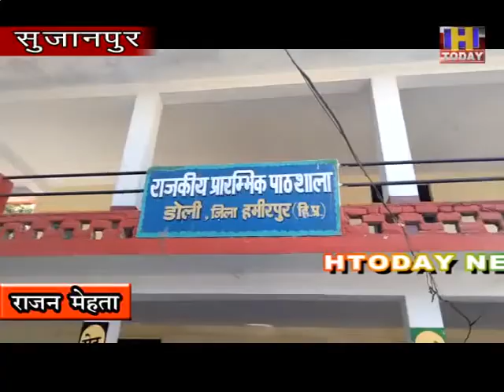सुजानपुर में स्कूल खोलने के चलते ही डोली प्रारंभिक स्कूल सुजानपुर में कोविड-19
सुजानपुर में स्कूल खोलने के चलते ही डोली प्रारंभिक स्कूल सुजानपुर में कोविड-19 महामारी के दौरान सरकार द्वारा जारी  गाइडेंस पालना पूरी तरह की जा रही है